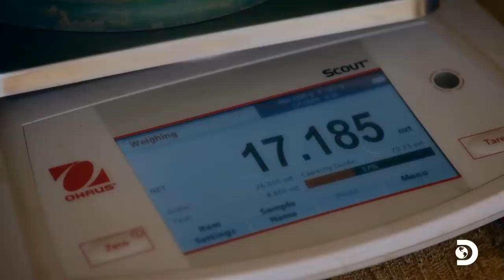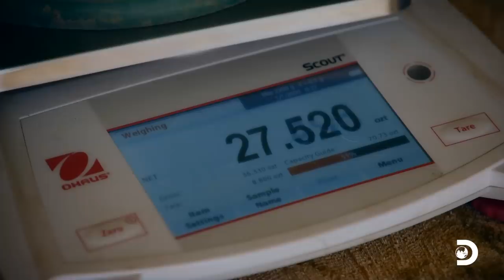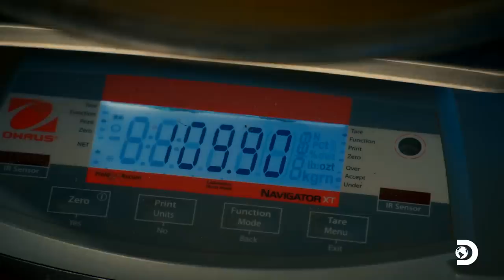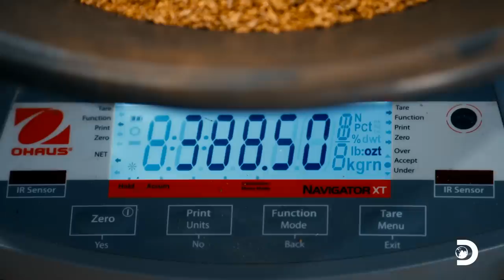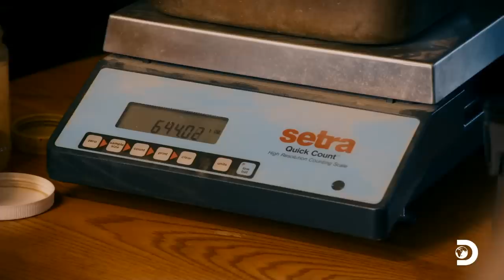Who Mined the Most Gold?! | Gold Rush | Discovery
The miners weighed their gold to see how profitable their season was!

About Gold Rush:
Motivated by a depressed economy, hard-working gold miners get to work both in America and across the globe in an attempt to strike it rich.